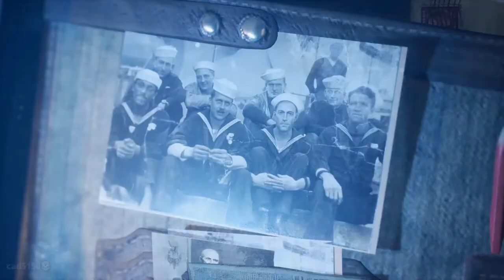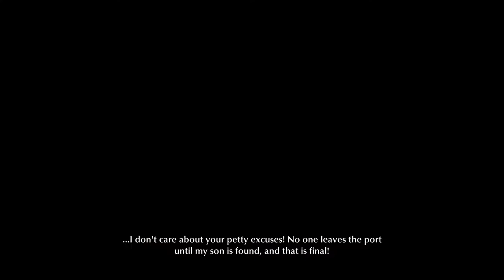What? What? Nani? | The Sinking City Part 1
This is the first part of The Sinking City game. Get it from the Epic Store Now!

Played this game through my PC with the specs of :
1. 8GB 2666MHz DDR4 RAM
2. Radeon RX 470 4GB OC
3. Ryzen 3 2200G